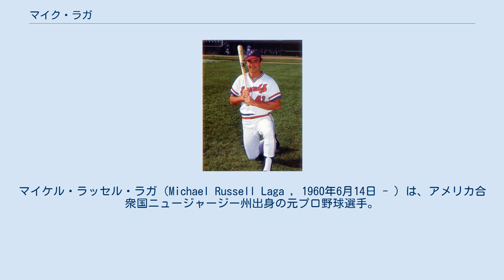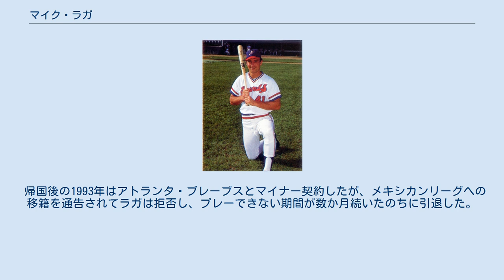マイク・ラガ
マイケル・ラッセル・ラガ（Michael Russell Laga , 1960年6月14日 - ）は、アメリカ合衆国ニュージャージー州出身の元プロ野球選手。
日本では1991年～1992年に福岡ダイエーホークスに所属した。
ポジションは内野手（一塁手）。
 1980年、デトロイト・タイガースからドラフト1巡目で指名されて契約し、1982年にメジャーデビュー。
1984年はわずか9試合の出場ながら、チームがワールドシリーズを制したためチャンピオンリングを手にしている。
1986年にセントルイス・カージナルスへ移籍、1989年にサンフランシスコ・ジャイアンツに移籍し、翌年解雇される。
一塁手または指名打者で出場したが目立った成績は残せなかった。
 メジャーでは9シーズンで通算188試合の出場に留まり、打率.199、16本塁打、55打点という成績に終わる。
 1991年に来日して福岡ダイエーホークスに入団。
1年目は打率こそ低かったものの、チーム最多の32本塁打、81打点を記録し活躍した。
しかし翌年はパ・リーグ三冠王獲得経験もあるベテランのブーマー・ウェルズが入団し、2年目の投手のリー・タネルもいたため、当時は一軍で登録できる外国人選手が2人までであったこともあり、わずか12試合で3本塁打、6打点に終わり解雇された。
 三振した後、かぶったままのヘルメットをバットで何度も殴りつけて怒りを発散していた。
その後、脱ぎ捨ててバットを叩きつけ、破壊することで有名だった。
また、頭髪が薄いことでも知られており、日本ハム戦では、マット・ウインタースがホークス・ラガのユニフォームを着てハゲづらをかぶり、チアリーダーと一緒に踊っていた事があった。
その際に、ラガはバットを振りかざしながら乱入し、ウインタースを追っ払っている（本気で怒ったのかパフォーマンスかは不明）。
本塁打を放った際に最後に出迎えた小川史に熱いキスをするなど、本人も陽気な性格だったと思われる。
 帰国後の1993年はアトランタ・ブレーブスとマイナー契約したが、メキシカンリーグへの移籍を通告されてラガは拒否し、プレーできない期間が数か月続いたのちに引退した。
引退後はマサチューセッツ大学に通った後、ローン会社の役員となった。